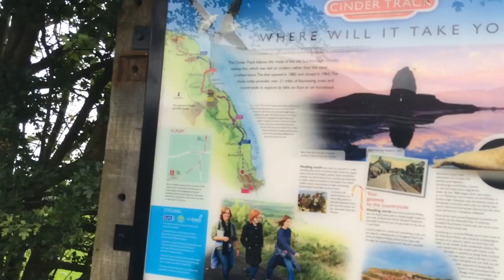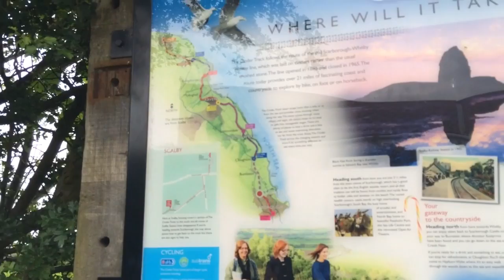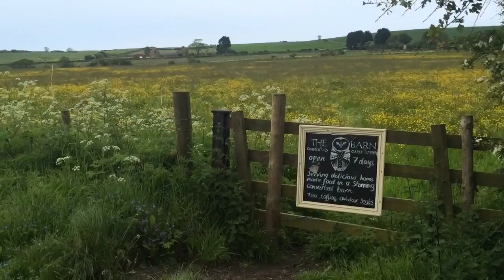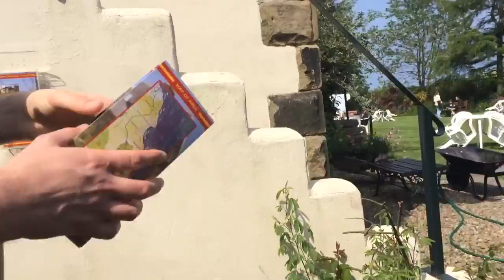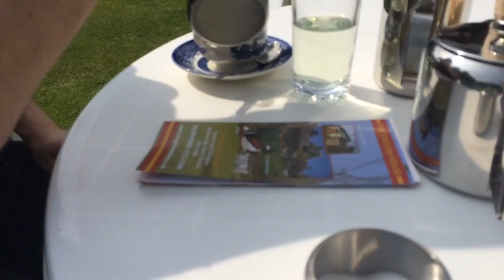The cinder track | Part 1 | Scarborough to Cloughton